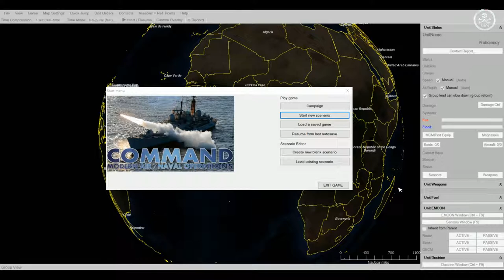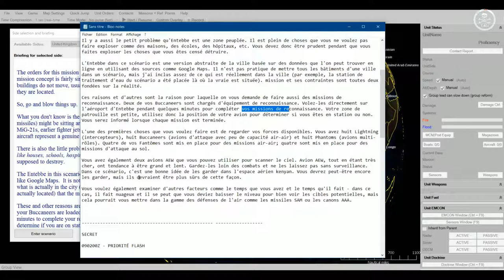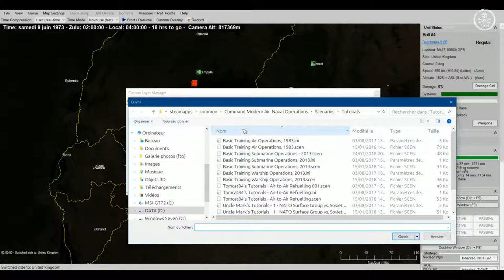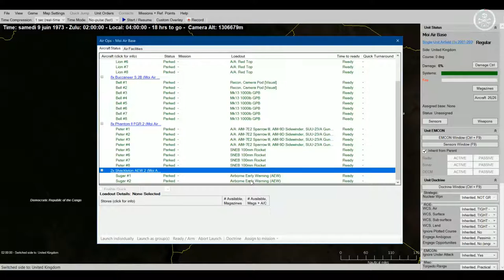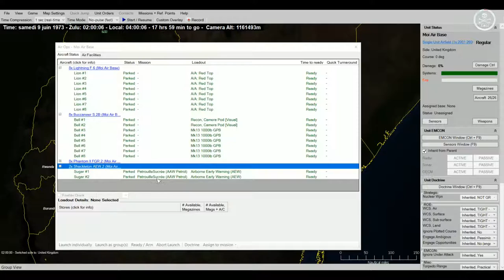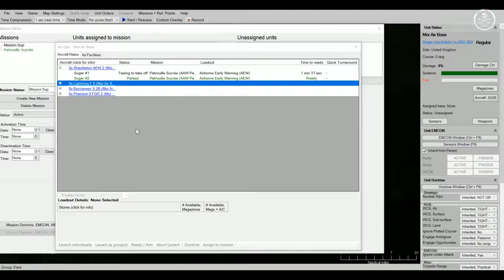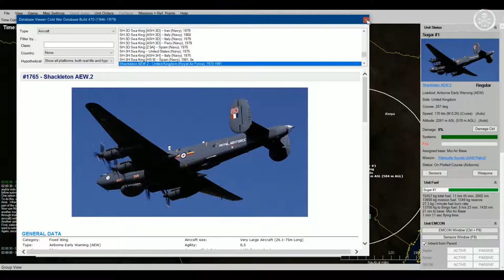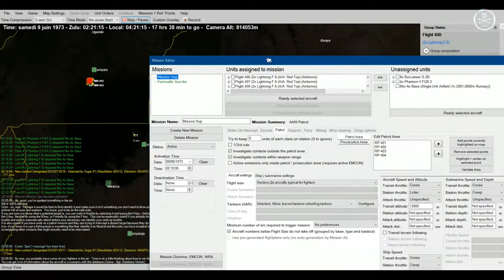#10 - Command: Modern Air / Naval Operations WOTY - Le Raid d'Entebbe (part.1)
Pour cette dernière partie d'apprentissage, je pars sur un mission full aériens. Basé sur une mission "réelle", le Raid d'Entebbe donne une très bonne expérience des avions dans CMANO.